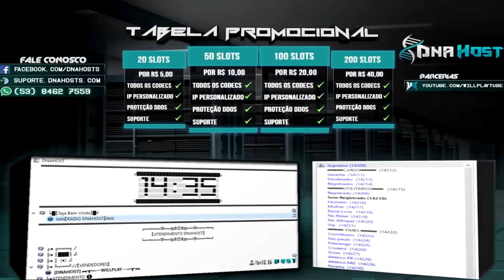🔴 CROSSFIRE ! TIREI O ATRASO NA RANKED :D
🌟🌟 BORA PEGAR 200K AGORA 🌟🌟 UM VÍDEO OU MAIS, TODO DIA AS 13h 🌟🌟

🌟🌟 SÉRIES FODAS  🌟🌟